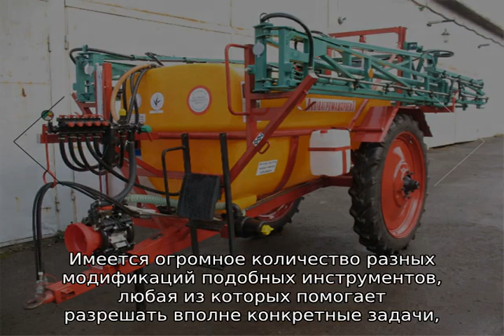Опрыскиватель прицепной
Опрыскиватель прицепной по типу распределения жидкости бывает вентиляторный и штанговый. Описание устройства, особенности эксплуатации, принцип работы, область применения. Обзор лучших прицепных опрыскивателей.